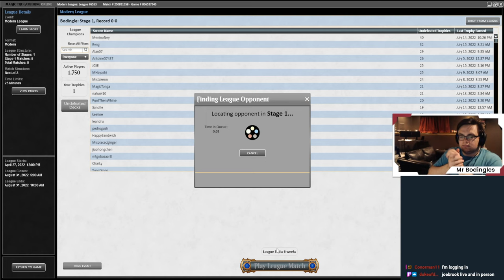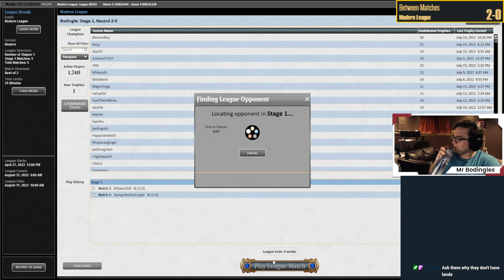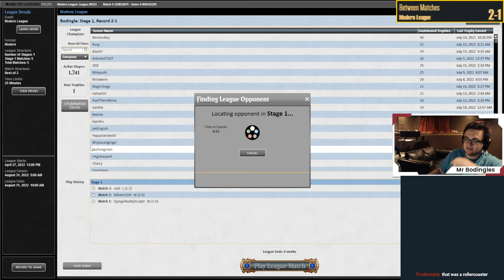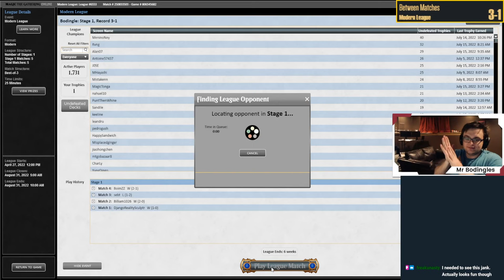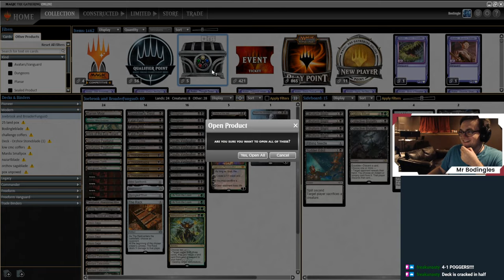Loampox with special guests | Golgari | Modern MTG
Had a sweet list donated by Joebrook. This was a surprisingly good league considering how bad I thought this deck would be.